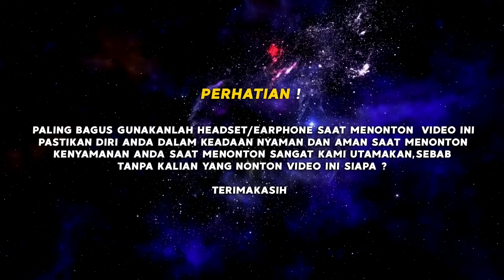INI YANG TERJADI JIKA MANUSIA TINGGAL DI PLANET URANUS 😱 !!! MRBTS Eps 4